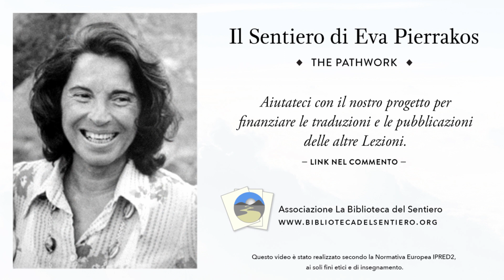Pathwork Lectures – Lezione 42: "Benedizione di Natale - oggettività e soggettività"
𝗣𝗔𝗧𝗛𝗪𝗢𝗥𝗞 𝗚𝗨𝗜𝗗𝗘 𝗟𝗘𝗖𝗧𝗨𝗥𝗘𝗦
Lezione della Guida del Sentiero
𝗟𝗘𝗭𝗜𝗢𝗡𝗘 42: "Benedizione di Natale - oggettività e soggettività"
19 dicembre 1958

L'obiettività è essenziale per l'essere umano libero e armonioso. Oggettività significa verità. Soggettività significa verità colorata, mezza verità nel migliore dei casi, totale falsità in molti casi. Tutto questo emana dal livello emotivo del proprio essere.

Prendiamo prima il fenomeno comune che ciò che vedi come un grave difetto negli altri, spesso non lo vedi in te stesso. Il tuo giudizio è colorato, perché concentra la tua obiezione su un punto delicato, lasciando fuori dalla vista molte altre sfaccettature che completerebbero il quadro. Ogni volta che sei deluso dai difetti degli altri, chiediti: "Non ho, forse in modo diverso, un difetto simile? E la persona che giudico così duramente non ha delle buone qualità che mi mancano? "Questo ti aiuterà a valutare la tua rabbia per i difetti degli altri in modo più obiettivo.

C'è anche un'altra forma di soggettività estrema che deriva dalla stessa radice sebbene si manifesti in modo molto diverso. Molti esseri umani sono molto duri con coloro che li fanno sentire non apprezzati e criticati, o almeno insicuri. La sua gravità è una difesa. Questo comportamento rientra nella stessa categoria dell'idealizzare ciecamente la persona nel cui amore ti senti sicuro. Anche questo è pericoloso, perché questa tendenza ti porta a credere che la tua idealizzazione sia amore e tolleranza. Il vero amore può vedere la realtà. Se sei disposto ad amare nel modo più vitale e maturo, non chiudere gli occhi sui difetti della persona amata, ma fai il contrario.

Quando persisti a essere cieco di fronte ai difetti dei tuoi cari, una crisi, uno shock e un doloroso risveglio che ti feriranno profondamente sono spesso inevitabili. In realtà, non è l'altra persona che ti avrà deluso e ferito, ma la tua deliberata cecità del passato. In una crisi come questa, la cecità è ciò che ti infastidisce di più nel profondo, evita quella crisi. Impara a vedere e ad amare le altre persone per quello che sono veramente.

Traduzione in italiano di Simona Fossa
Revisione non ancora effettuata
Edizione Febbraio 2018
Registrazione vocale a cura di Enrico Fonte

𝗘𝗩𝗔 𝗣𝗜𝗘𝗥𝗥𝗔𝗞𝗢𝗦

Eva Pierrakos, celebre sensitiva di origine austriaca che canalizzò gli insegnamenti di una Guida spirituale e li raccolse nelle 258 "lezioni" di uno straordinario cammino spirituale denominato "Il Sentiero".

Eva Pierrakos naque nel 1915 in Austria, visse per un periodo in Svizzera, per poi trasferirsi definitivamente negli Stati Uniti nel 1939.
Durante questo periodo divenne il canale di trasmissione della "Guida", l'energia spirituale che attraverso di lei dettò la serie di lezioni da cui è tratto questo libro.
La sua è stata l'eterna storia di coloro che hanno il compito di trasmettere delle verità spirituali: all'inizio fu sbalordita ed incredula per il dono che le si era manifestato, poi fu riluttante ad accettarlo, ed infine decise di assumersene con umiltà tutta la responsabilità.
Dalle lezioni della Guida, Eva sviluppò il Sentiero, un metodo psicologico e spirituale per raggiungere il risveglio interiore.
Lentamente si formò intorno a lei un gruppo sempre più numeroso di persone desiderose di seguire questo metodo.
Eva Pierrakos morì nel 1979, lasciando la ricca eredità delle 258 lezioni della Guida, due comunità attivamente impegnate a vivere secondo i principi del Sentiero, e migliaia di studenti in varie parti del mondo.

** Questo video è stato realizzato secondo la Normativa Europea IPRED2, ai soli fini etici e di insegnamento.